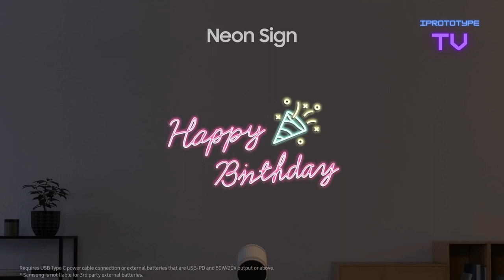The Freestyle: Official introduction film | Samsung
Enjoy new visual experiences at any angle and on all occasions. Watch your favorite content anywhere with TheFreestyle.